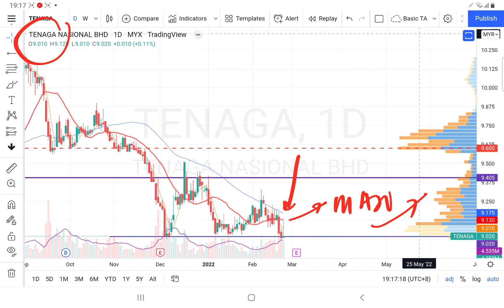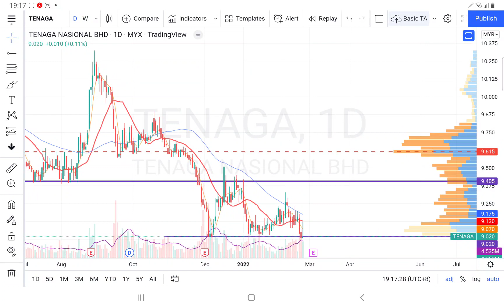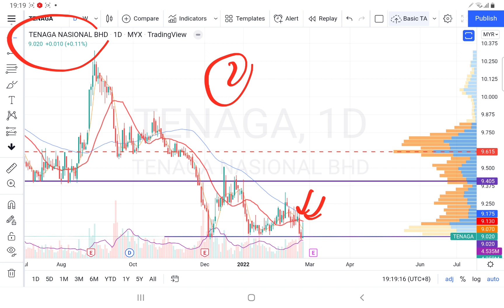23022022 TENAGA 在支撑线上苦苦守住. 盘后技术分析.